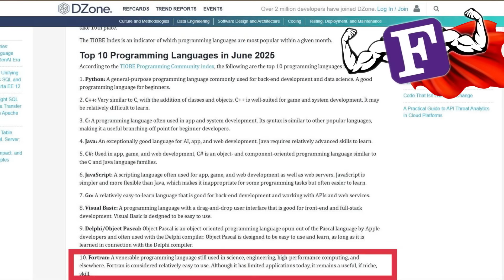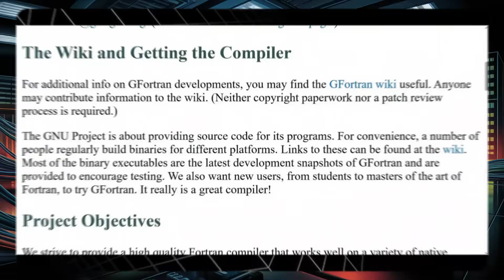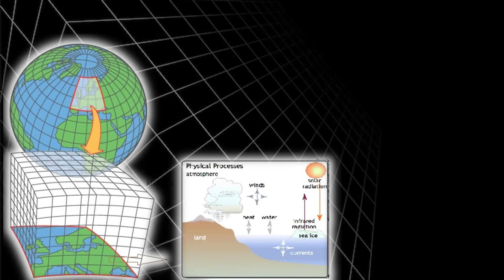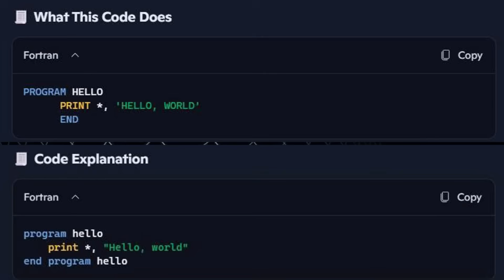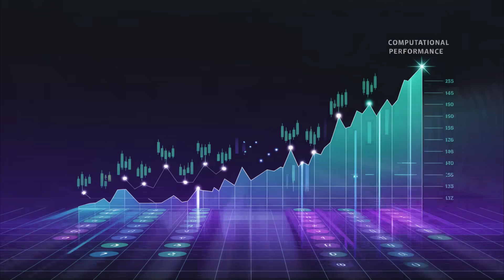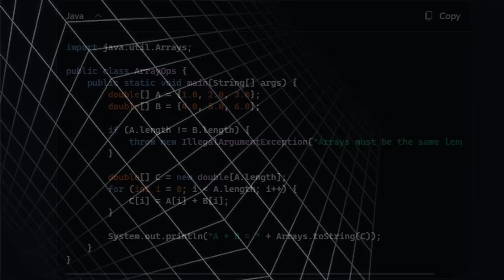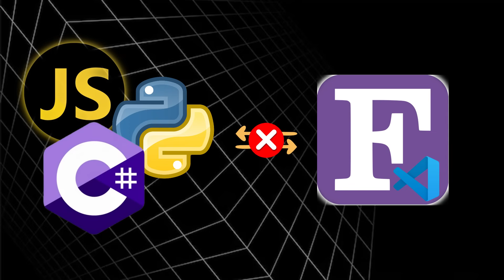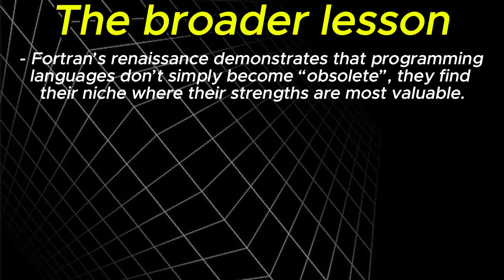Fortran Is Dead? Think Again.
Think Fortran is a "dinosaur" language? Think again. While the world is obsessed with Python syntax, the "Speed King" is quietly reclaiming the throne in AI development and High-Performance Computing (HPC).

In this video, we break down why Modern Fortran is the secret weapon for engineers handling massive datasets and why your favorite Python libraries (like NumPy and SciPy) actually rely on its raw power. If you are interested in Software Engineering, Data Science, or Supercomputing, this is for you.

Key Topics Covered:
- Fortran vs Python Performance Benchmarks (2025 Update)
- Why NASA, CERN, and top AI labs still use Fortran
- The 2025 comeback of Parallel Programming & HPC
- How to start with Modern Fortran for Machine Learning